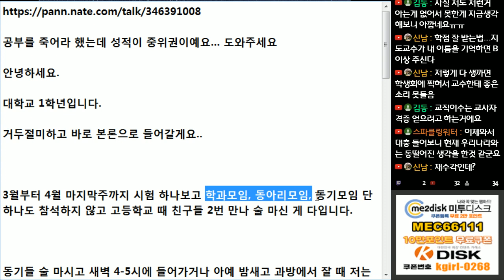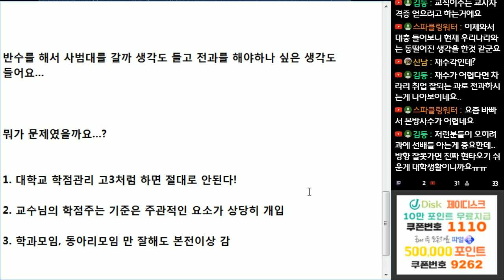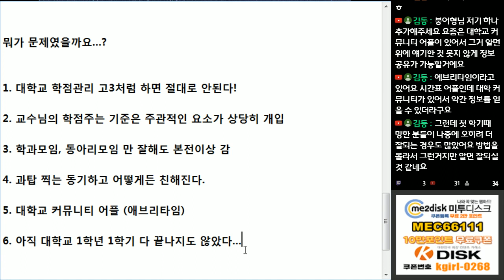(※고민사연) 대학교 새내기입니다. 공부를 죽어라 했는데... 성적이 중위권이예요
대학교는 고3때처럼 독고다이로 하시면 안됩니다.